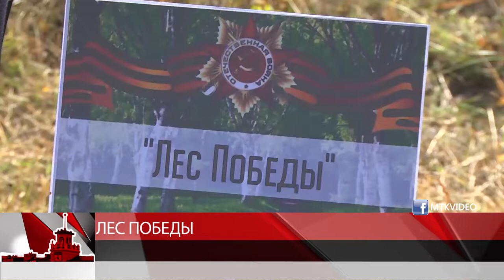Лес победы в Магадане